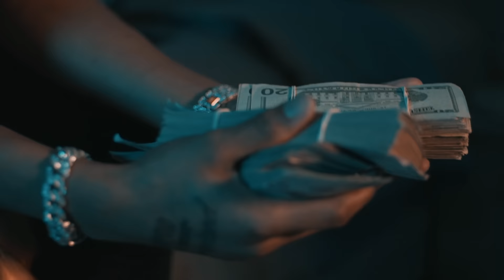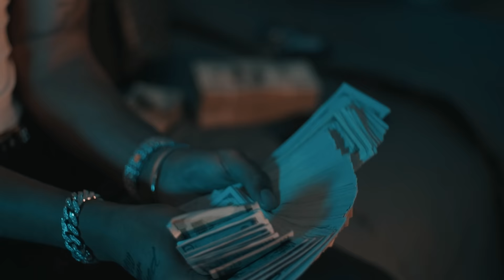DDG - Cotton Mouth (Official Music Video)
Video Director:  @LewisYouNasty
Produced By: @DevisLit
Sample: @M4hhe